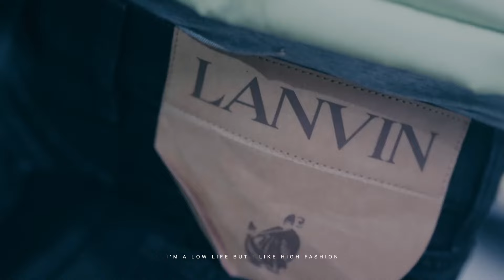[FREE] Sad Melodic Drill x Central Cee x Lil Tjay Type Beat - "ALONE 2" | R&B Sample Drill Type Beat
[FREE] Sample Drill Type Beat 2024 - "ALONE 2" | Central Cee X JBEE X Lil Tjay Sad Melodic Drill Type Beat. Lil Tjay - "ALONE 2" Drill Remix - Type Beat Drill.

Prod. AstrowBeatz x Pi3rre x7.

READ THIS: You can use these beats on YouTube and SoundCloud releases without monetization (You can use them FREE for NONPROFIT). If you use them, credit me (Prod. By AstrowBeatz) in the title or description and give your best for the songs!

In order to make profit from your music and publish it on all platforms like Apple Music, Spotify or record music videos, and monetize your music, you need to invest in a license. If you invest in two licenses, you can get another one for free, you only have to add 3 to the cart.